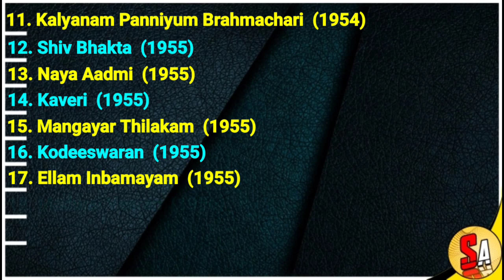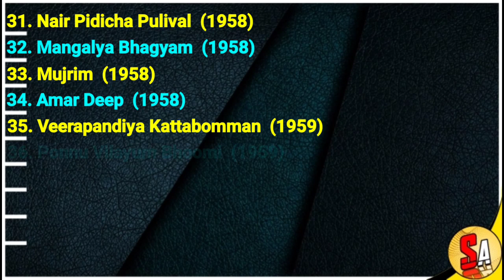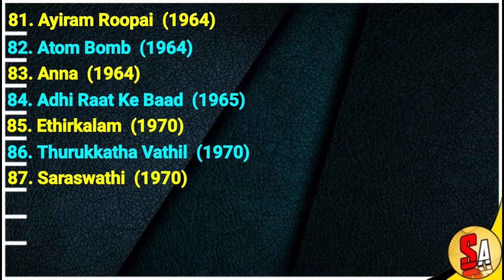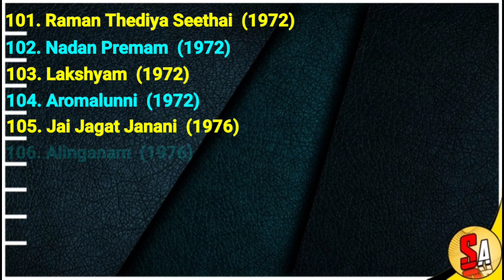Ragini - Old Indian Films Actress | All Movies List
Ragini,
Ragini movies,
Ragini movies list,
Ragini Filmography,
Ragini all movies,
Ragini all movies list,
Ragini films,
Ragini movies,
Ragini Bollywood,
Ragini actress,
Hindi Films,
Old films,
Old Actress,
Tollywood,
South,
Hindi films,
Tamil films,
Telugu films,
Malayalam films,
Bollywood,
movies list,
best movies of all time,
top movies,